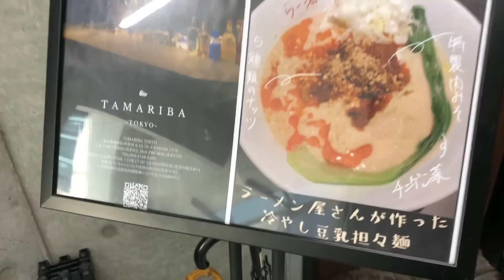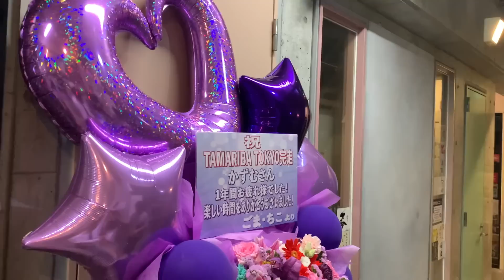TAMARIBA TOKYO ~THE LAST DAY~